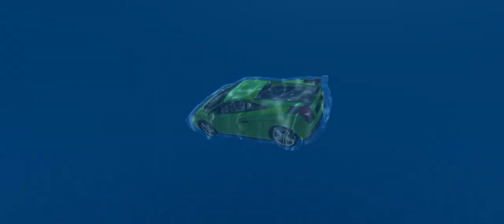Mega Ramp Car Racing Games